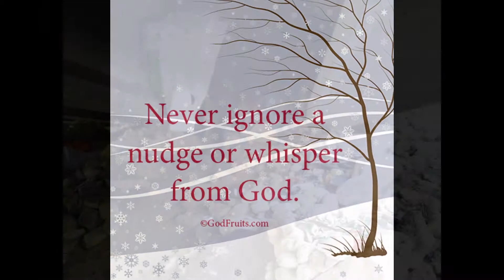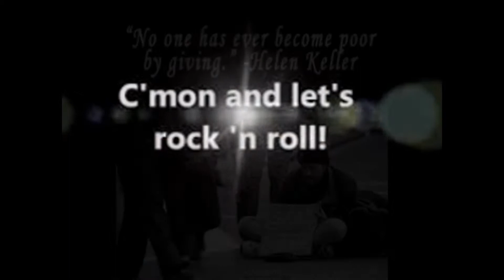Let's Rock & Roll & Change the world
A look back at year 2014. Thanks for your ongoing support page fans. Looking forward to 2015 and all the blessing it holds.